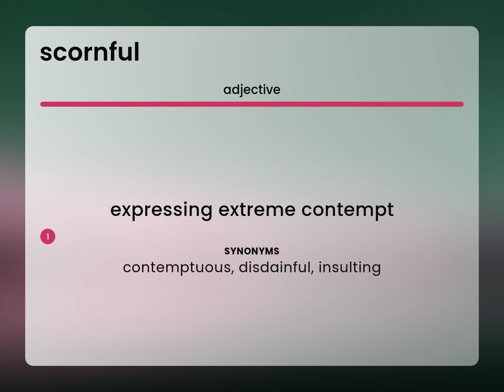Scornful | SCORNFUL definition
What is SCORNFUL meaning?

Susan Miller (2023, June 12.) What is Scornful?